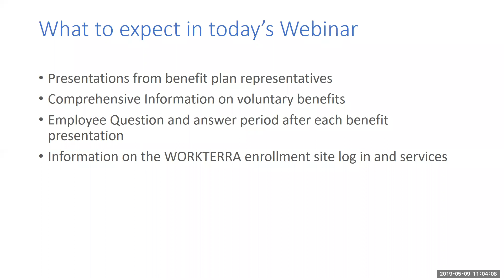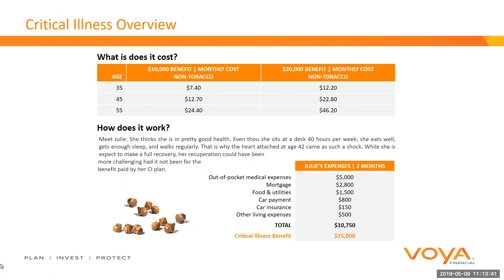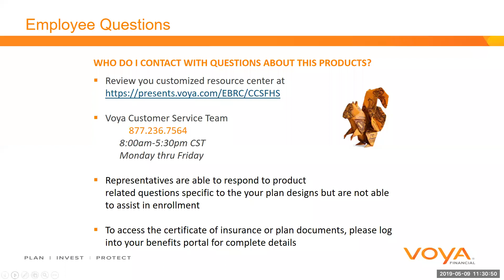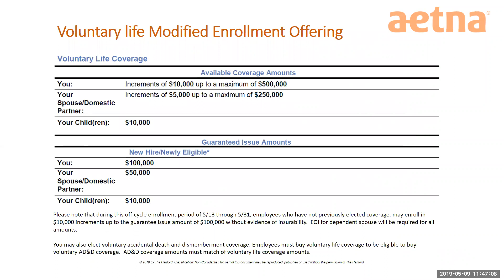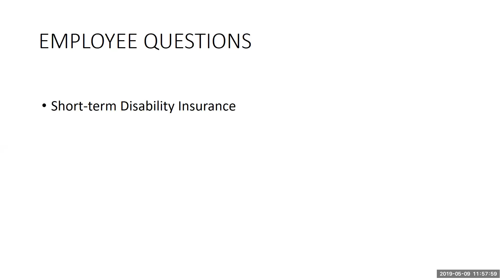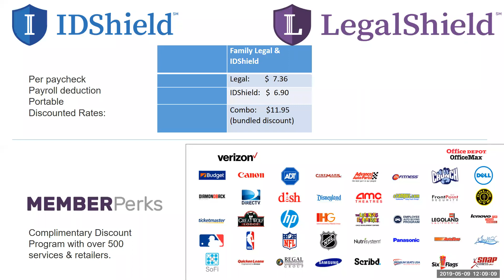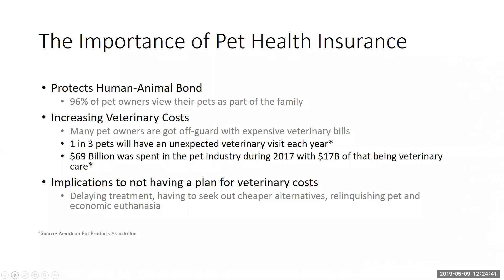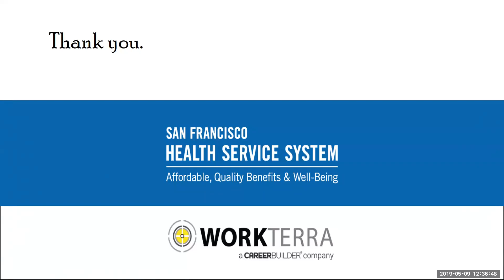SFHSS & Workterra's webinar on the Spring Voluntary Benefits Special Enrollment May 13-31, 2019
This live webinar was recorded on May 9, 2019 and includes detailed slides and information about all the voluntary benefits available to SFHSS City and County of San Francisco active employee members as presented by each of the plan representatives. Also included are answers to live questions from attendees. Learn about the special group discounted rates available during this exclusive offer from:

Aetna Supplemental Group Term-Life Insurance
Voya Financial Critical Illness Insurance
Best Pet Insurance
Voya Financial Accident Insurance
Kansas City Life Short-Term Disability Insurance
LifeLock Identity Theft Protection
LegalShield Legal Services